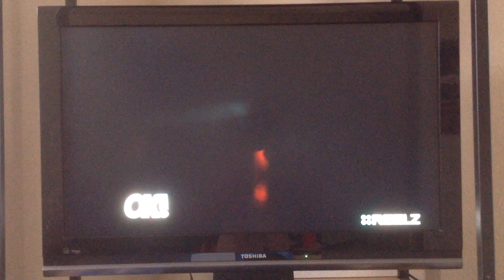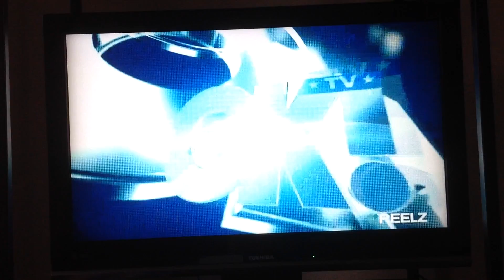Ant man Trainwreck